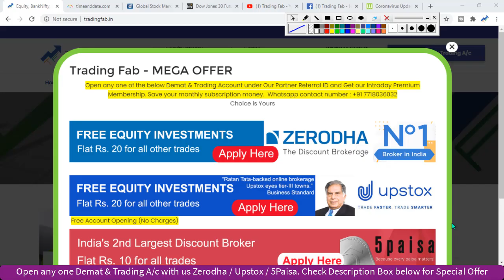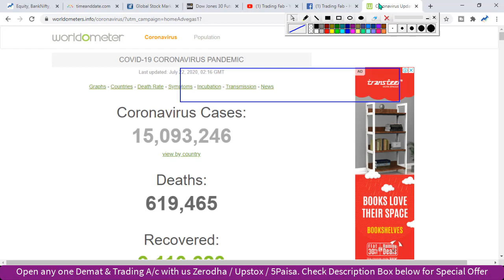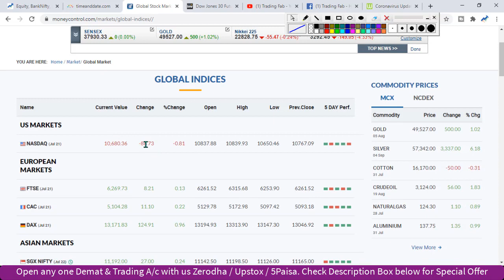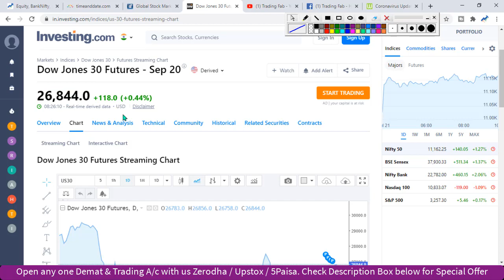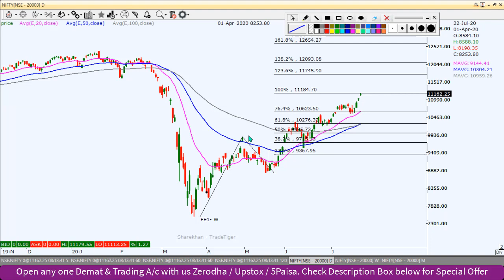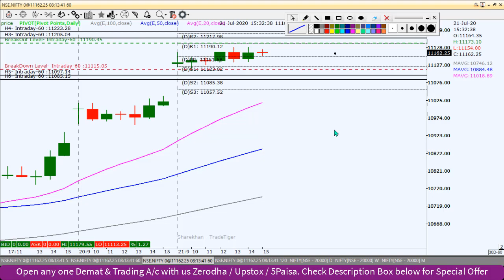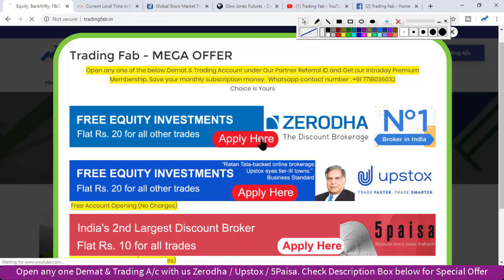Nifty Intraday Trading Strategy 22 07 20 | LT Q1 Results | Coronavirus OutBreak | Oxford Vaccine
nifty 50
sgx nifty
nifty today
nse nifty
sgx nifty live
nifty live
nifty 50 share price
nifty index
nifty chart
nifty future
nifty analysis
nifty meaning
nifty graph
LT Q1 Results
Coronavirus OutBreak
Oxford Vaccine